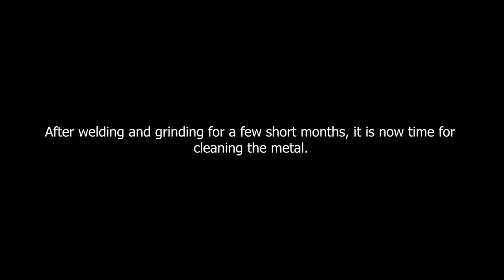DEMO CUDA DUALLY FENDERS EP 8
The metal on the dually fender is just about done. We're ready to cut the door open in the next episode.

Thank you for the support!